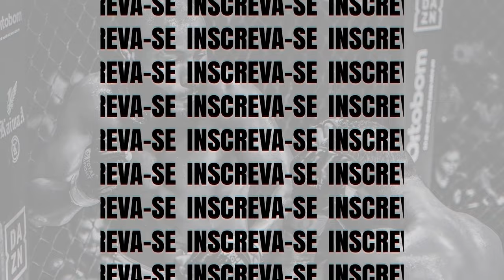Golden Boy vs David - Joker Fight 3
Na luta principal do Joker Fight 3, Luiz Golden Boy (Team Souto) venceu David (Citrô Team) por interrupção médica no primeiro round.